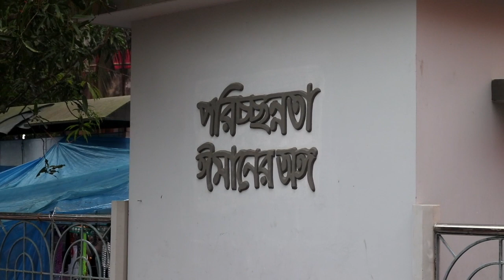Panditsar Sampuri Bari Oros | পন্ডিতসার সাম্পুরি বাড়ির ওরশ মাহফিল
Wellcome to Official Youtube Channel of TechTV BD.
TechTV BD is offers diverse mix of programs such as news bulletins, current affairs, Funny Videos, Technology Related Videos, Education Related Videos. We deliver news across all platforms.